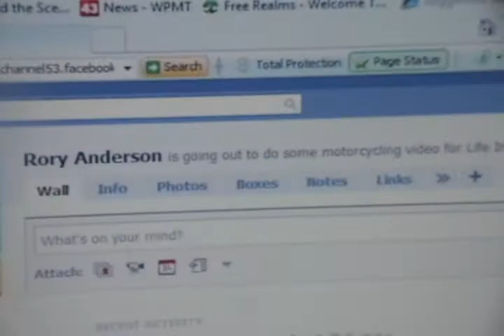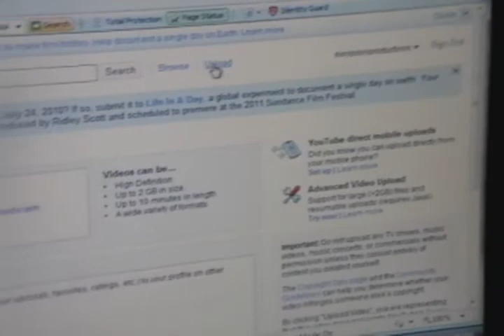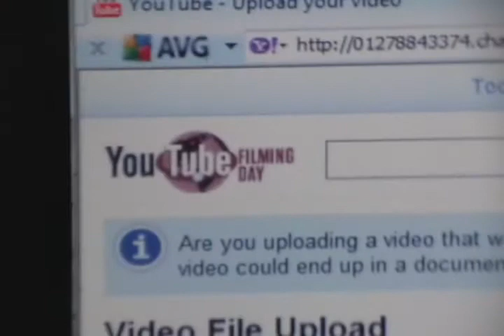Life In A Day - 2 of 7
Life In A Day Submission

2 of 7 videos